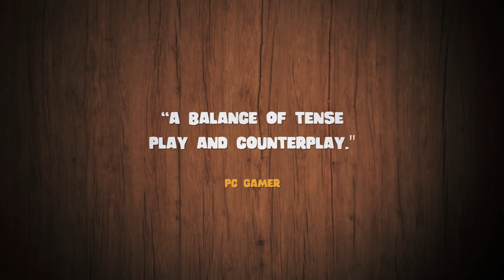Evolution - Launch Announcement Trailer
Create new species and adapt them for survival in an ever-changing environment in this upcoming game, inspired by the tabletop game. Evolution, the strategy game of adaptation, will be released on February 12 for PC, Mac, and mobile devices.

Follow GameTrailers for more!